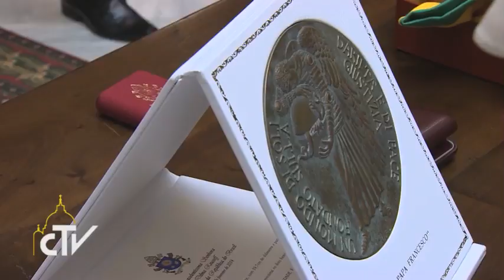visita presidentedel Brasile Dilma Rousseff 21-02-2014